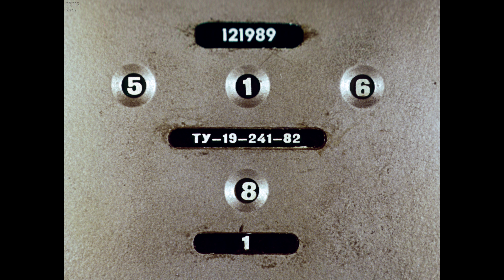Диафильм Юнна Мориц - Дом гнома, гном-дома!